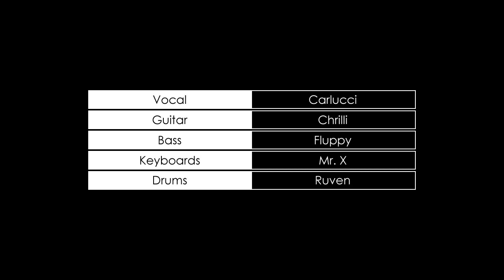roompilots - Love Crash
Vocal: Carlucci
Guitar: Chrilli
Bass: Fluppy
Keyboards: Mr.X
Drums: Ruven

Recording & Mix: Hamid Reza Mashhadi Gholam
Audio Master: Paul Trinker

Director of Photography: Andreas Scholz
Camera Driver: Peter Sebera (bvk)
Technical Support: Axel Wittmann
Special Thanks: Dr.Anja Köhler

supported by
KREATIV COACHING | BERLIN